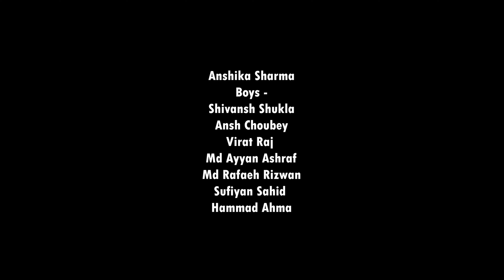Gyan Ki Roshni| Cultural Program| 2024 |PASonline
| PASonline  “GYAN KI ROSHNI”
Journeythroughthestars#PASonline

English -
The song “GYAN KI ROSHNI” track is a part of the NGO’s ‘Ode to a Billion’ campaign, launched to celebrate one billion meals served to school children across India from the past 10 years. It captures the emotions of the volunteers and the happiness of the children as well.The song is aimed to create awareness on hunger and education in the country

Hindi -  ."ज्ञान की रोशनी" गीत NGO के ‘ओड टू ए बिलियन’ अभियान का हिस्सा है, जिसे भारत के स्कूल के बच्चों को पिछले 10 वर्षों में एक अरब भोजन परोसने के जश्न के रूप में लॉन्च किया गया है। यह गीत स्वयंसेवकों की भावनाओं और बच्चों की खुशी को दर्शाता है। इसका उद्देश्य देश में भूख और शिक्षा के प्रति जागरूकता पैदा करना है।

✦✦ RECOMMENDED VIDEOS ✦✦
✦✦ CREDITS ✦✦

Audio Credits:
Shankar Mahadevan

Vocal By:
Shankar Mahadevan

Choreographer:
Miss Puja Kumari

Dancers:  1-C

Girls -
Sneha Bharti
 Shreya Choudhary
 Shreya Deep
Simrah Fatima
 Arshita Raj
 Ishika Kumari
Anshika Sharma.

Boys -
Shivansh Shukla
Ansh Choubey
Virat Raj
Md Ayyan Ashraf
Md Rafaeh Rizwan
Sufiyan Sahid
Hammad Ahmad.